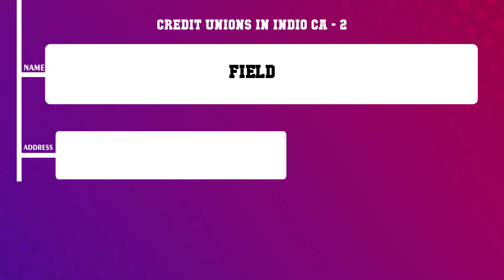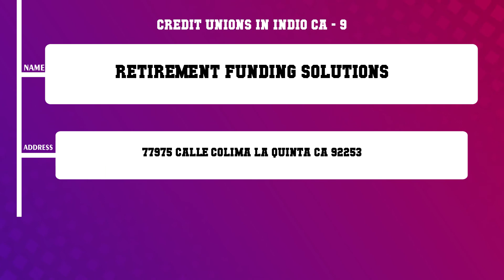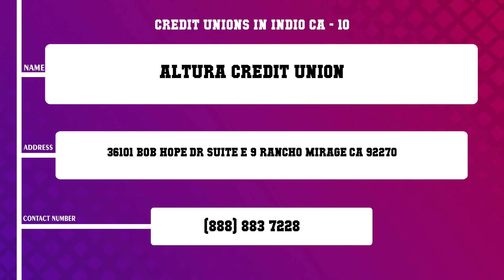Top 10 Credit Unions in Indio, CA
Top 10 Credit Unions in Indio, Most popular Credit Unions in Indio, CA, What are 10 best Credit Unions in Indio City?

Content of this Video:
10 Most Famous Credit Unions in Indio CA
Best 10 Credit Unions located near Indio
Indio Top Business related to Credit Unions